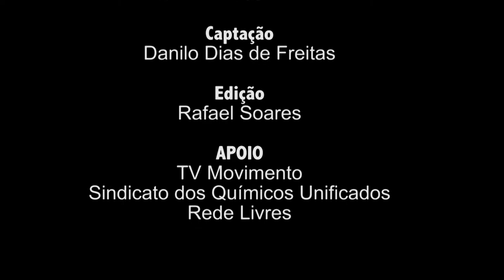Diálogos do Movimento | O consumo de drogas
O Diálogos do Movimento conversa com o psicólogo Ed Carlos Correa de Faria que estuda políticas públicas voltadas a questão de álcool e outras drogas, em especial a estratégia de redução de danos. No bate papo, ele explica sobre o consumo de diversas drogas e o papel do Estado neste assunto. Assista e compartilhe!